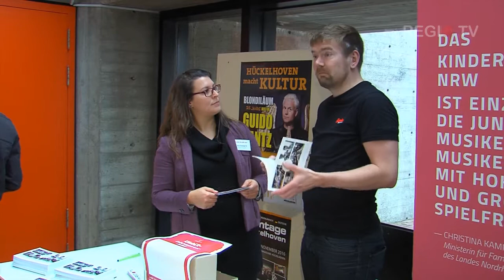myREGIO.TV: Kinderorchester NRW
Es sind Konzerte von Kindern für Kinder, wobei die außergewöhnliche Leistungsfähigkeit
und der hohe Einsatzwille der jungen Musiker sowohl das junge als auch das ältere Publikum  immer wieder begeistert.
"Con Brio" holt das Kinderorchester NRW in seinem Jubiläumsjahr nach Hückelhoven.